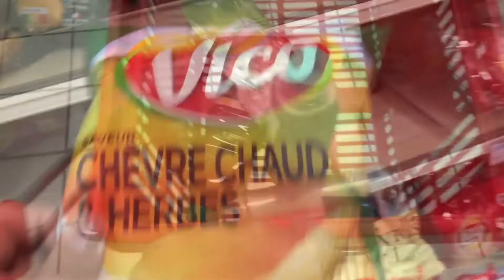What Can I Buy in 10€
Namaste 🙏 dosto aaj mai aap ko 10€ Challange sai introduce Kara raha hu jismai Aap logo ko batayo gaa ke what u can buy fr 10 € in Diff Diff country & pl fallow me on Instagram